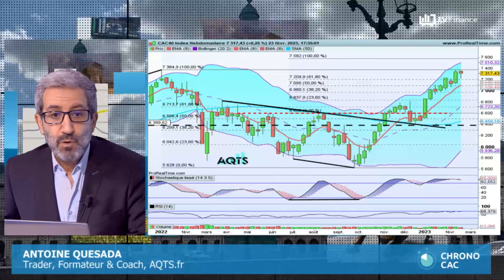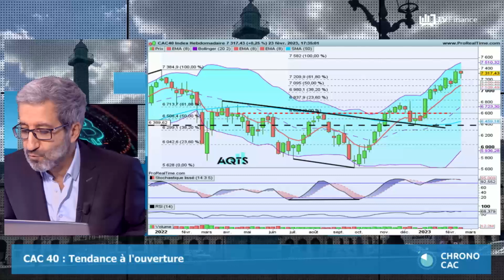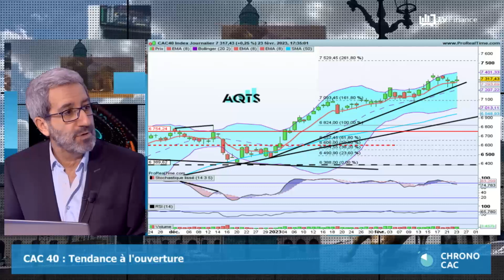Antoine Quesada : « CAC 40 : Ça coince »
Les cours coincent sous le plus haut absolu atteint en clôture en janvier 2022. À court terme, l'indice phare parisien pourrait entrer en phase de consolidation dans l'attente de nouveaux catalyseurs.